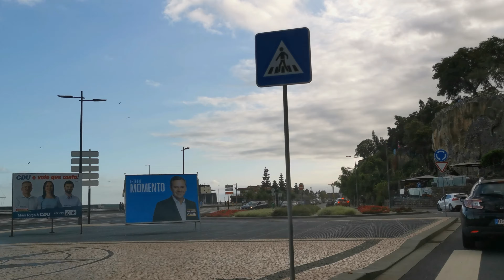02 Caminhos da Madeira, Agosto 2019.